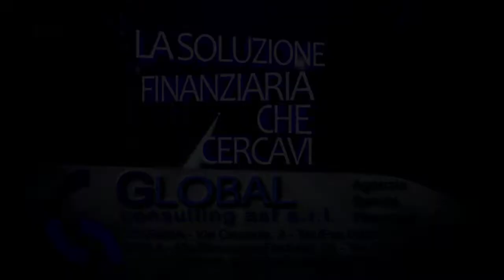NUOVO ISTITUZIONALE GLOBAL CONSULTING